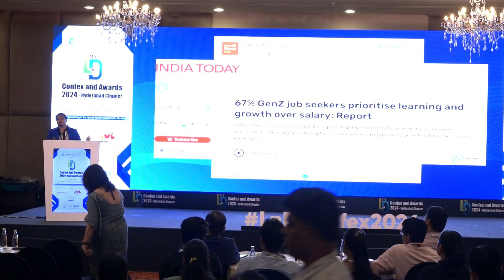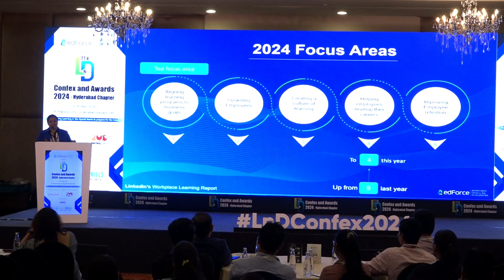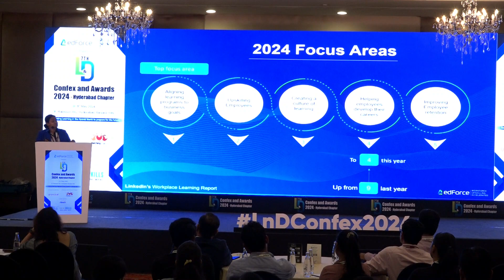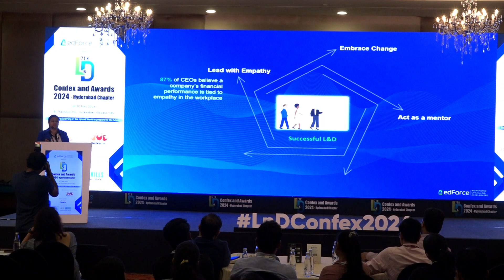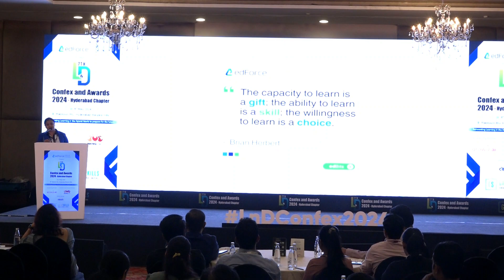Chairperson's Opening Remarks by Guncha Mittal, Head - Customer Success from edForce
Chairperson's Opening Remarks

Guncha Mittal, Head - Customer Success, edForce